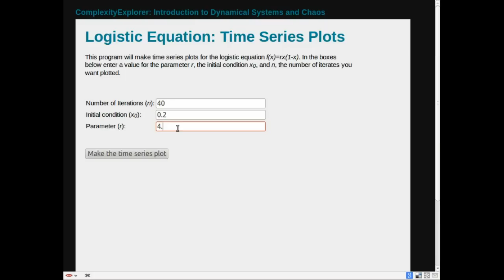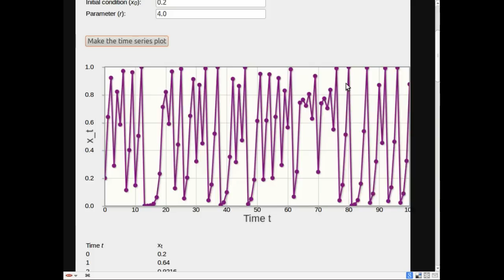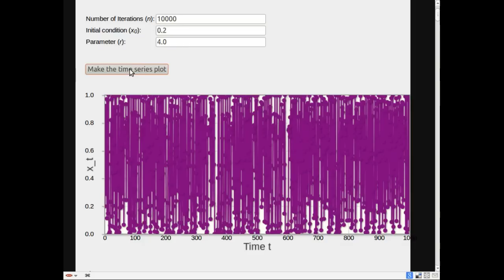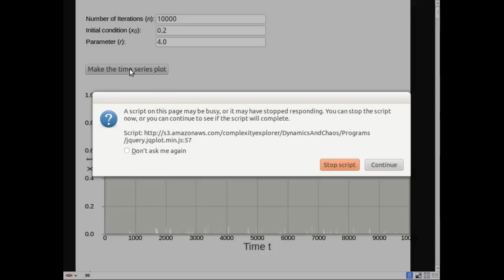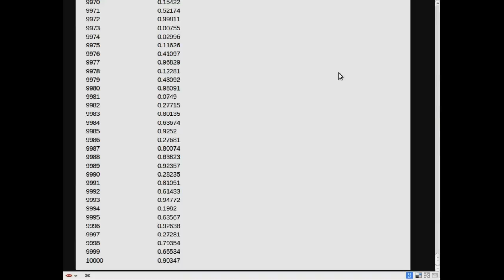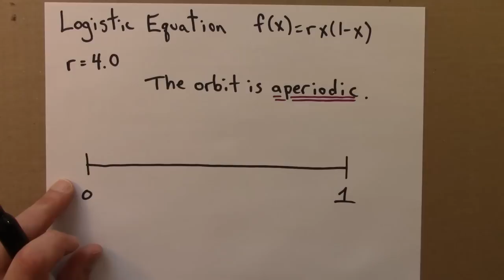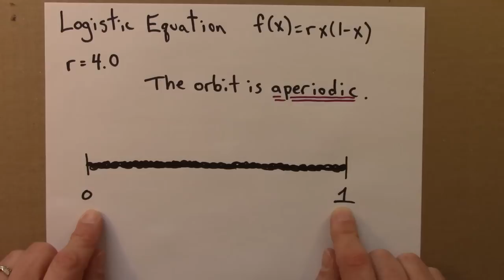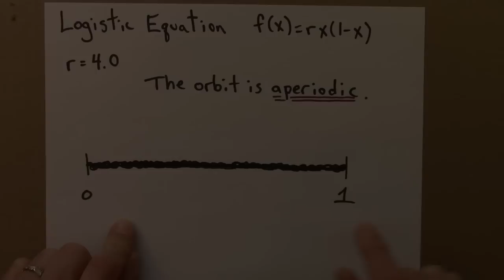Dynamical Systems And Chaos: The Butterfly Effect Part 1